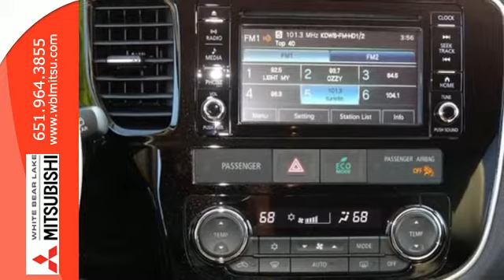2016 Mitsubishi Outlander St-Paul White-Bear-Lake, MN #76459 - SOLD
Year: 2016
Make: Mitsubishi
Model: Outlander
Trim: 4WD 4dr SEL
Engine: 2.4 L 4 Cyl. Cyl.
Transmission: Automatic
Color: Rally Red Metallic
Stock #: 76459
VIN: JA4AZ3A35GZ005781

Address:
3400 Highway 61 N